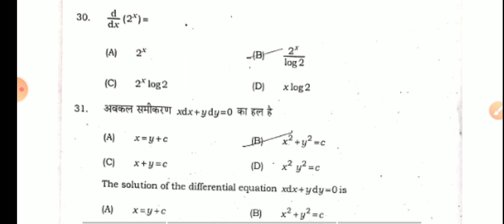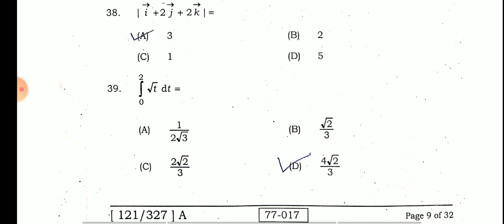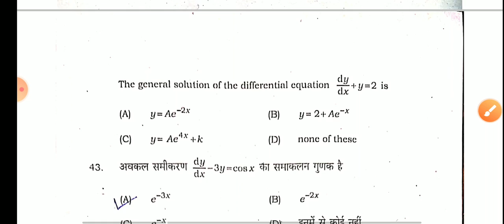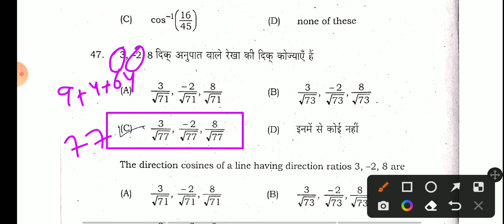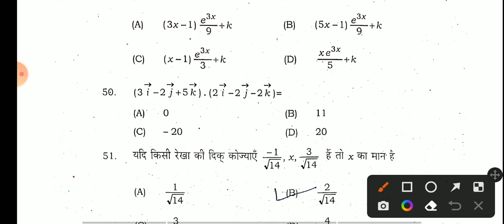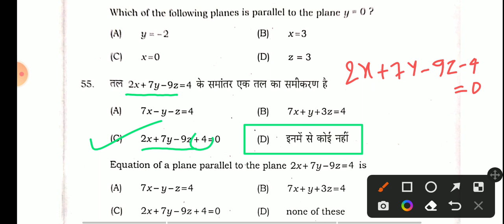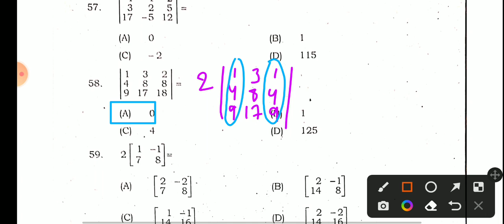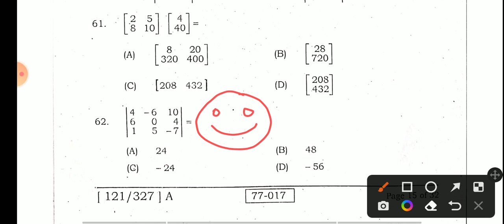Math Sentup Paper 2022 || Solution Part-2 || Q.N. 31 to 62 || Best and Explained Solution || BSEB